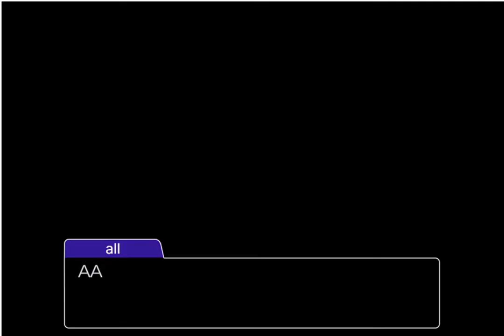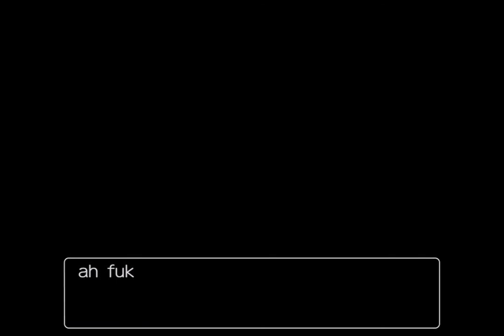[objection.lol] turnabout stroke 7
apollo and the team went on their journey to the s e x dungeon